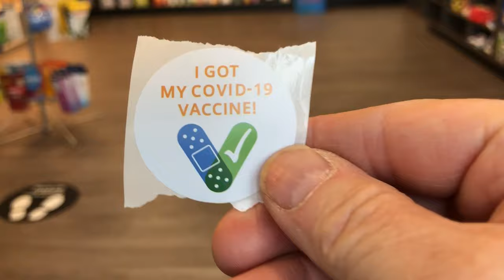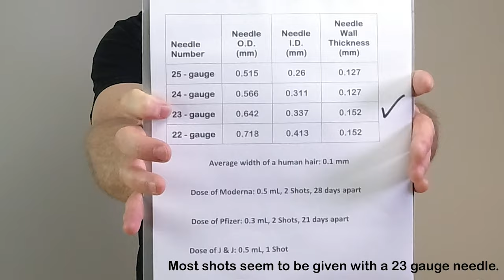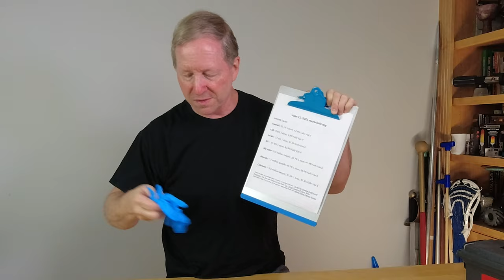Taking Shots at COVID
Why get the vaccine? What are they putting in your arm? Side effects. Some big thoughts to consider.

As of 11 June 2021 in the United States
Overall: 52.1% 1 dose, 42.9% Fully Vax’d
Under 18:  9.8% 1 dose, 4.9% Fully Vax’d
18-64:  57.6% 1 dose, 47.2% Fully Vax’d
65+:  91.6% 1 dose, 80.3% Fully Vax’d

Dose of Moderna: 0.5 mL, 2 Shots, 28 days apart
Dose of Pfizer: 0.3 mL, 2 Shots, 21 days apart
Dose of J & J: 0.5 mL, 1 Shot

most shots in our area seemed to be given with a 23 gauge needle with an outer diameter of 0.642 mm.

What is presented here is from mayoclinic.org Vaccine data is updated daily.

Data is compiled from the Centers for Disease Control and Prevention. We also use historical data from The COVID Tracking Project. State population data is from the 2019 census estimates from the United States Census Bureau.